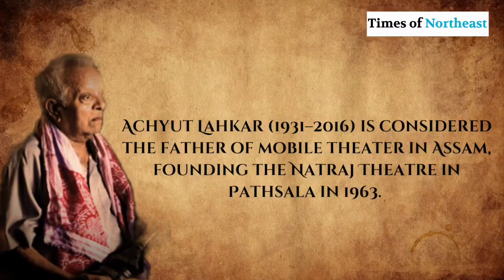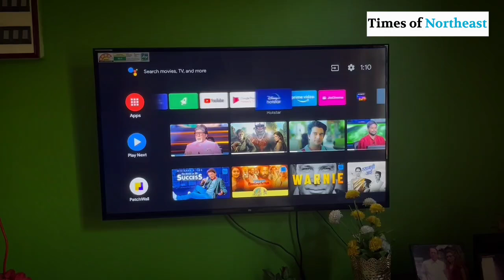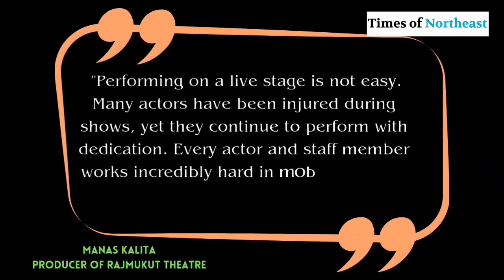Assam's Mobile Theatre Journey from 1960s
The mobile theatre of Assam, also known as Bhramyaman Theatre, is a unique and vibrant form of theatre that originated in the state of Assam, India where Achyut Lakhar gave birth to Mobile theatre in Pathsala town in the 1960s.

Report - Sasankk Talukdar